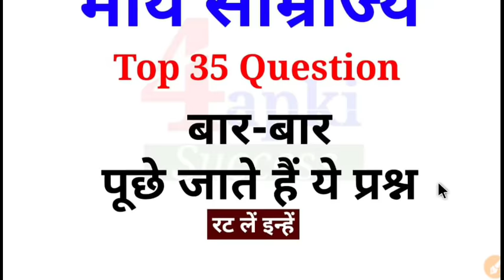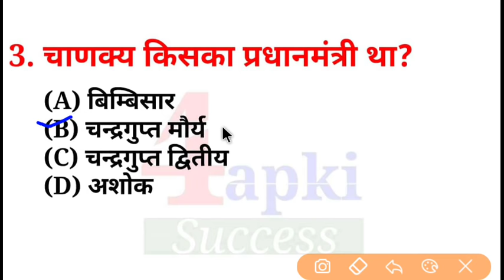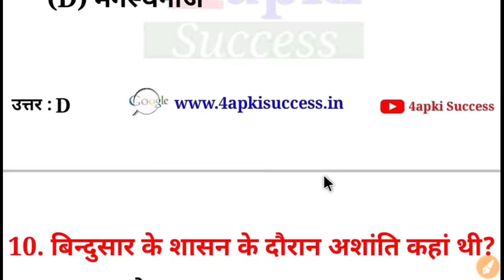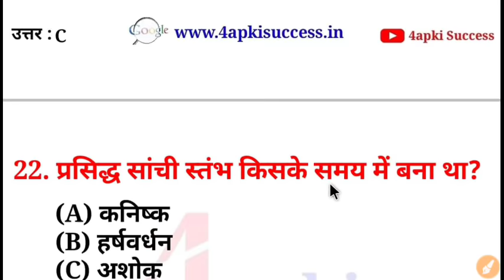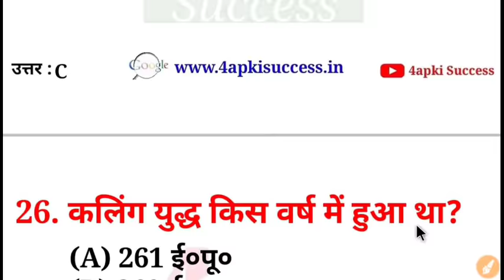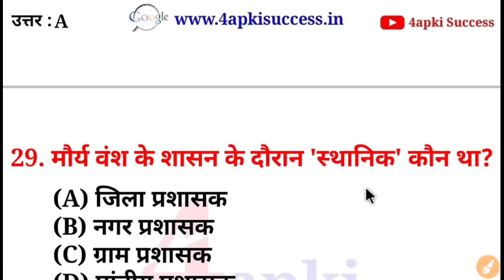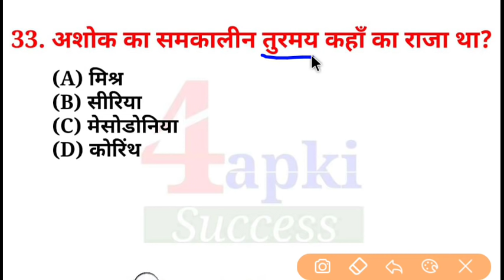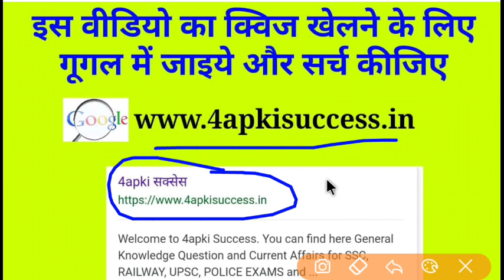Maurya Empire | मौर्य साम्राज्य.. के ये 35 प्रश्न Exam में बार-बार पूछे जाते हैं | ssc, railway etc.